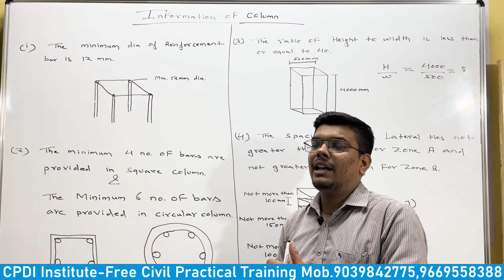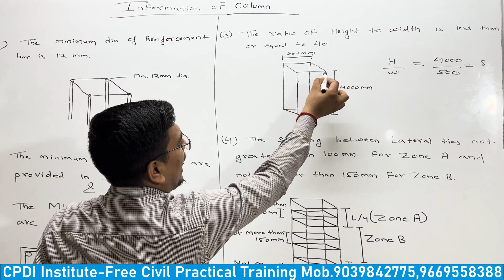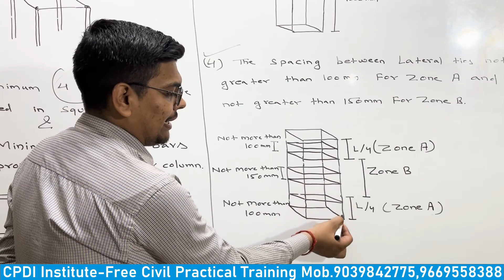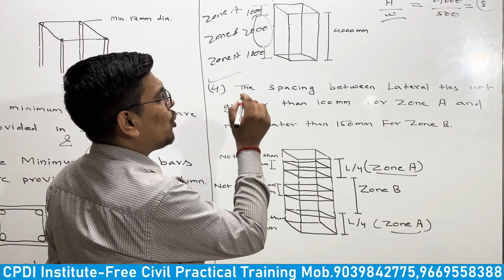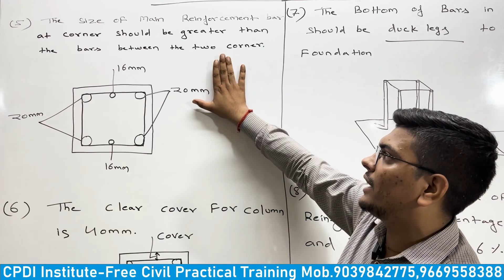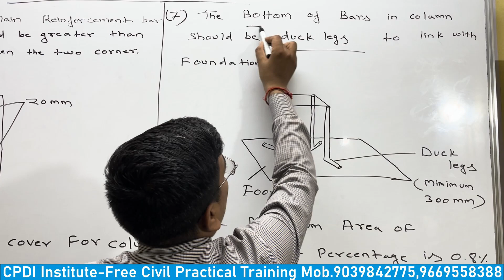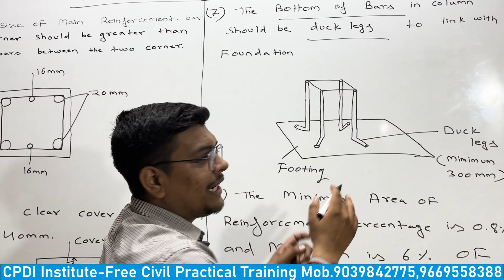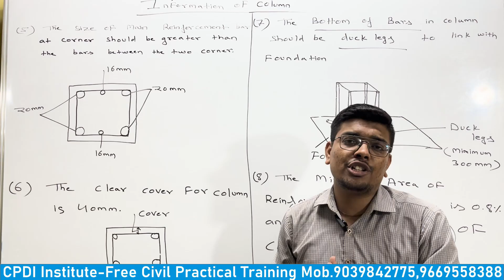Duck Legs , Clear Cover , Footing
Collumn Duck Legs
CPDI Institute Bhopal